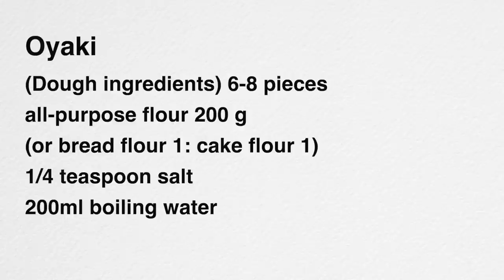もちもちの皮に三種類の具を入れた「おやき」の作り方 How to make the Oyaki Japanese-snack（Subtitle)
今日はもちもちとした生地にいろんな具を包んで焼く、おいしいおやきをご紹介します
生地作りはとっても簡単です。今日は、切り干し大根、野沢菜炒め、粒あんを包みます。
お好きな具を入れて、ぜひ気軽に作ってみてくださいね。
残ったら、1個ずつラップをして冷凍も可能です。
翌日以降は電子レンジで20秒ほど温めるとモチモチに戻ります。

（生地材料）６〜８個
中力粉　200g（又は強力粉1：薄力粉1）
熱湯　200ml

※野沢菜炒め
（材料）
塩出しした野沢菜　200g
食用油　大さじ2
赤唐辛子

※切り干し大根炒め
（材料）
切り干し大根　30g（水で戻す）
人参　30g
食用油　大さじ1
だし汁　200ml
塩　少々
すりゴマ　大さじ1〜2

Today, I would like to introduce a delicious oyaki that is made by wrapping various ingredients in a chewy dough and baking it.
Making dough is very easy.
Please feel free to add your favorite ingredients and make it.
If it remains, you can wrap it one by one and freeze it.
From the next day onwards, warm it in the microwave for about 20 seconds and it will return to its moisturizing state.

Oyaki
(Dough ingredients) 6-8 pieces
all-purpose flour 200 g
(or bread flour 1: cake flour 1)
1/4 teaspoon salt
200ml boiling water

* Stir-fried Nozawana
(Ingredients)
Salted Nozawana 200g（Wash with water, chop and squeeze）
2 tablespoons cooking oil
1-2 tablespoons sugar
1-2 tablespoons of soy sauce
Red pepper

* Stir-fried dried daikon
(Ingredients)
Kiriboshi daikon 30g (rehydrate with water)
30g carrot
1 tablespoon of cooking oil
200ml dashi soup
1 tablespoon soy sauce and mirin
A little salt
1-2 tablespoons of ground sesame seeds